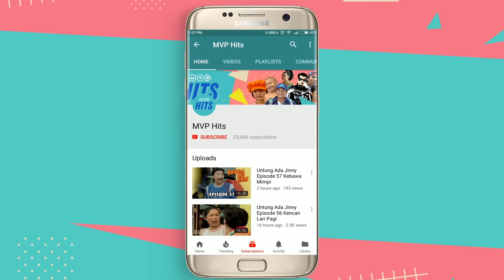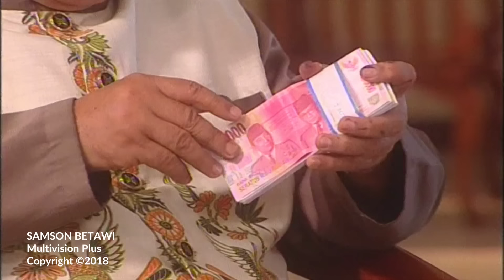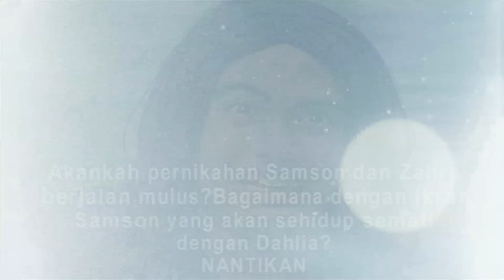Samson Betawi Episode 21